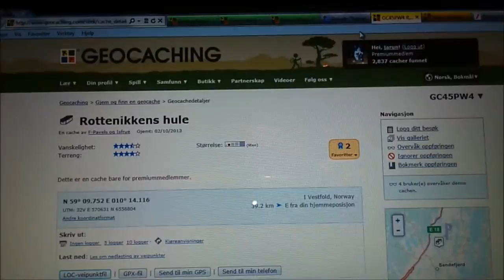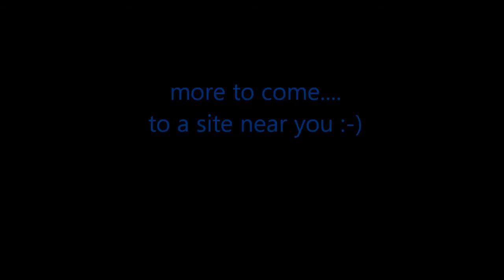In Search of The Cave of the RatMan - Geocaching the Norwegian Way - Part 1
Fra jakten på Rottenikken Hule (GC45PW4) utenfor Sandefjord. En geocache av Isfrue og F-Pavels (Vestfold Vikings). Sjekk Geocaching.com for denne og over 2 millioner andre spennende geocacher. OBS: Denne hulen ligger i et svært bratt terreng, så det passe ikke alle å lete opp denne. Vær forsiktig :-)

Check Geocaching.com for this and over 2 million other exiting caches to hunt down.